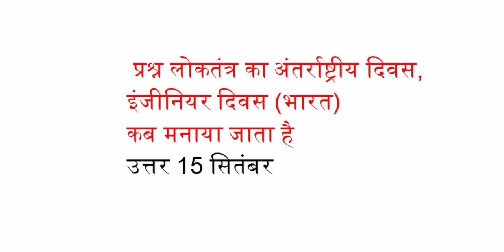लोकतंत्र का अंतरराष्ट्रीय दिवस, इंजीनियर दिवस (भारत) कब मनाया जाता है?